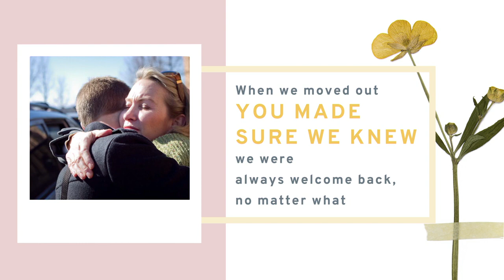Happy Mother's Day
Welcome to the Church of the Transfiguration YouTube Channel!